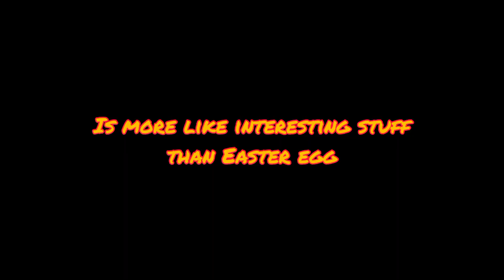Found something hidden in the Airship map, that NOBODY talks about...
No one has ever thought about this yet?